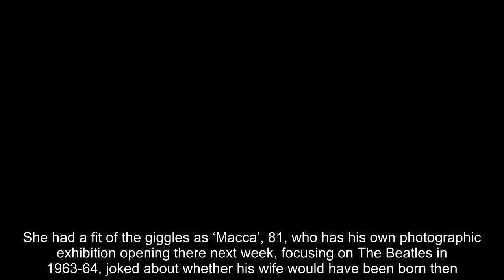Princess Kate dazzles in white as she reopens National Portrait Gallery